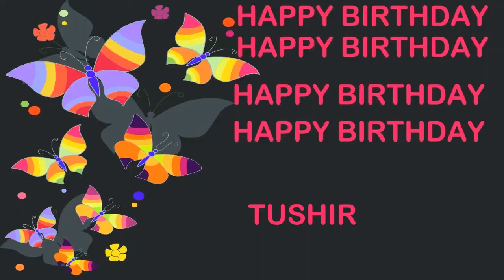Tushir Birthday Postcards & Postales - Happy Birthday